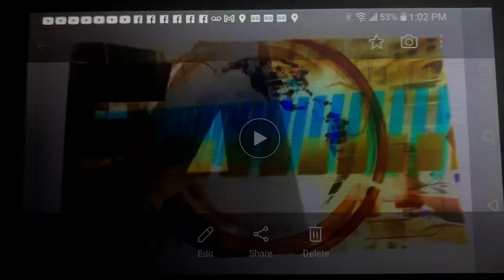Mayweather makes $100 Million SML Breaking News 61